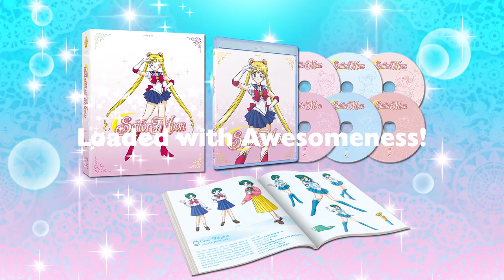SAILOR MOON - Part 1 - Official Anime Trailer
Sailor Moon is back and finally on Blu-ray!

The legendary anime series returns with an equally legendary uncut, uncropped and remastered release you won't want to miss!

Usagi Tsukino is a cheerful 14-year-old schoolgirl who often finds herself in unwanted trouble. One day, she saves a talking cat named Luna from some mean kids, and her life is changed forever. Luna gives Usagi a magic brooch that transforms her into Sailor Moon, defender of love and justice! Now Usagi must work with Luna to find the other Sailor Guardians and the Moon Princess, whose Legendary Silver Crystal is Earth's only hope against the dark forces of the evil Queen Beryl!

This set contains episodes 1-23 plus an 88-page, full-color premium booklet, all housed in a shimmering chipboard art box fit for a Moon Princess!

Packed with extras: Dub Recording Behind the Scenes, Art Galleries, Secret Announcement Panel & Fan Reactions, Official Announcement Trailer, Clean Opening & Ending.

Spoken Languages: English (all-new uncut), Japanese, English subtitles, English signs and songs subtitles.

Watch the dub preview FREE for a limited time on Hulu

Standard edition DVD also available